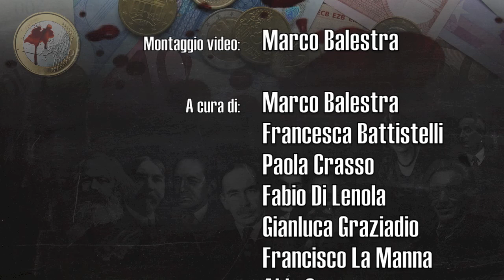Carlo Costantini (Movimento 139): Uscire dall'Euro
Intervista esclusiva di Eurotruffa all'on. Carlo Costantini, di Movimento 139, che ha recentemente dichiarato che "L'Euro è stato un errore"